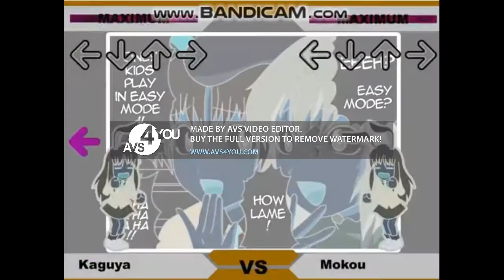Overdrive by IOSYS in G Major (Bandicam Version)